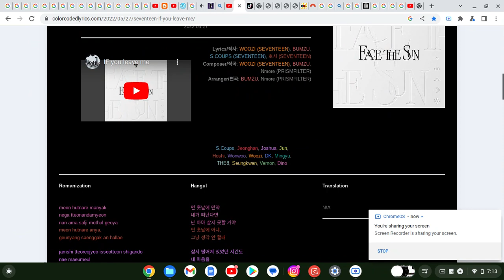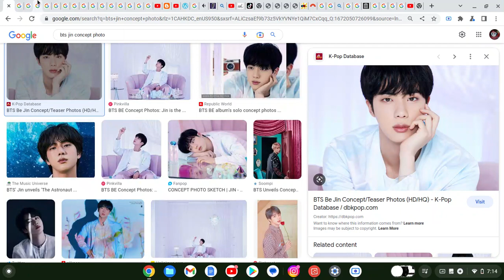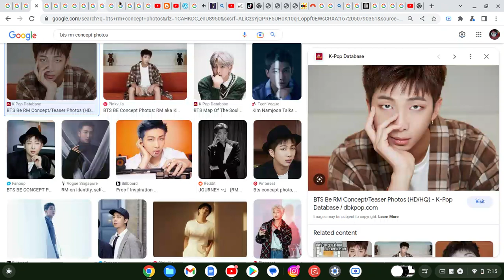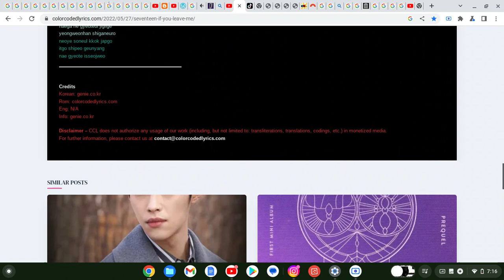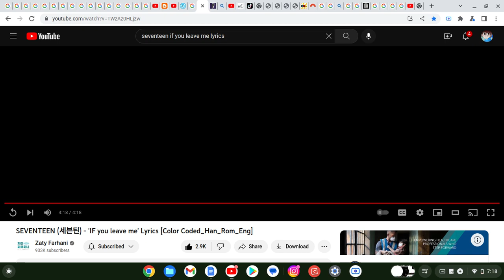How Would "BANGTWICE" Sing "IF you leave me" By "SEVENTEEN"(Google Images Version)Ft.Acura & C.Edu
C.Edu - Chamberlain.Edu